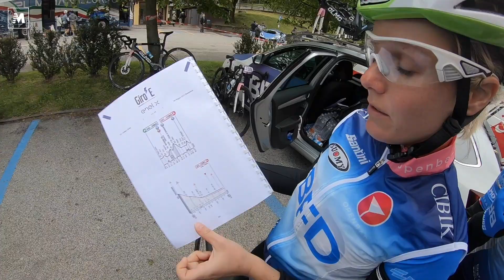Giro-E con Olmo-Polini. Moto.it Elettrico al Giro d'Italia 2019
Ecco cosa significa correre al Giro d'Italia con una eBike. Una magnifica esperienza: circa 100 km in sella a una Olmo motorizzata Polini EP-3 contro squadre fortissime ma siamo arrivati a tirare la volata